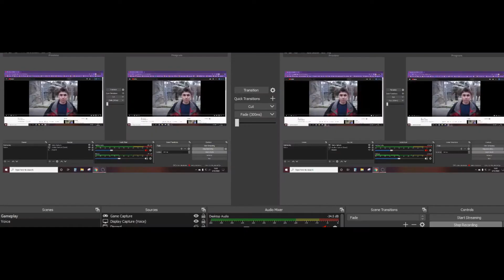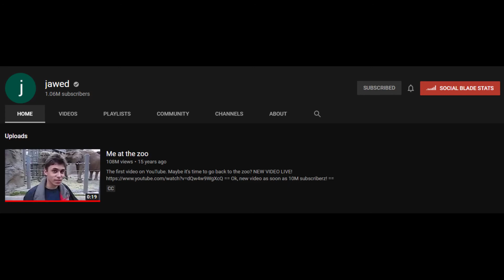Reaction Channels be like...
This is made for fun. Please don't send any hate to anyone. Just an ironic low-quality video.

sorry for my bad morgz voice